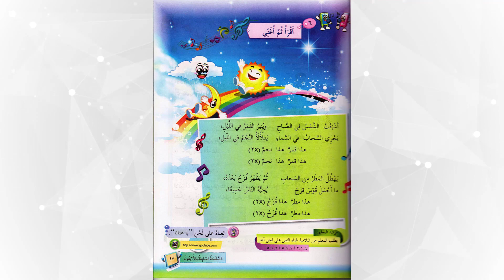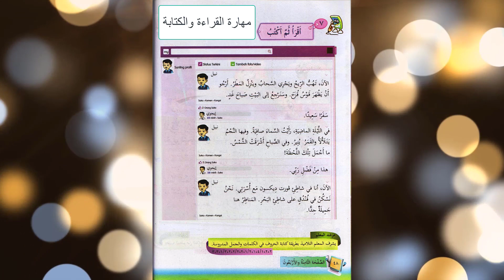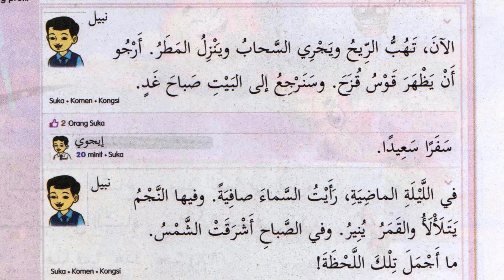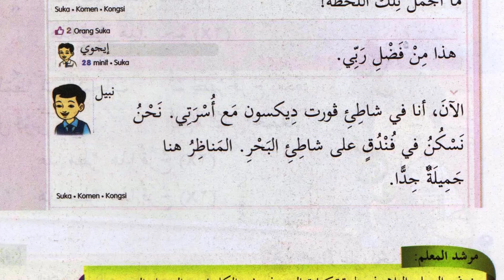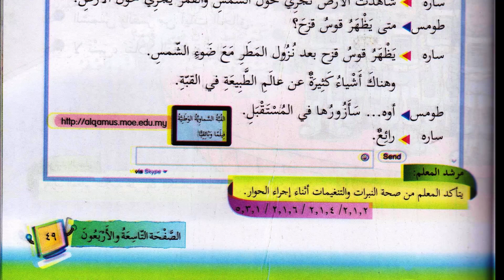BA TAHUN 6: MS 47-49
PdPc ONLINE 16 JUN 2020
Ustaz Yusshalimee